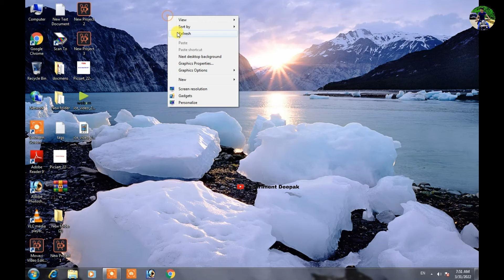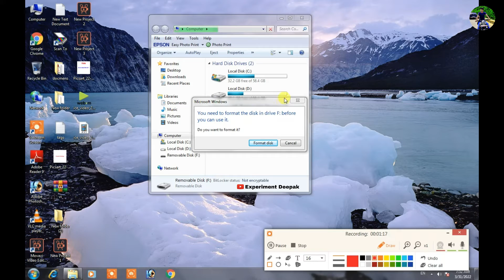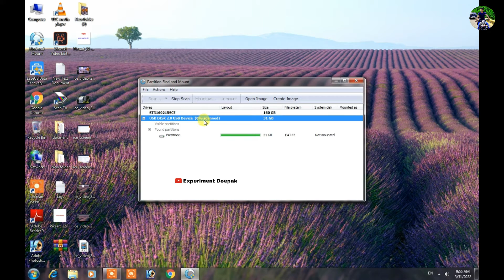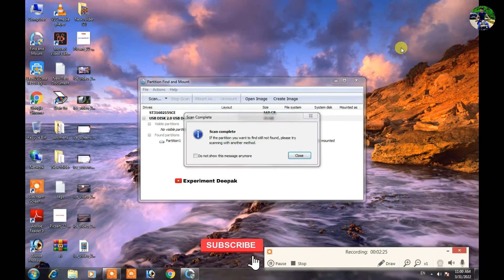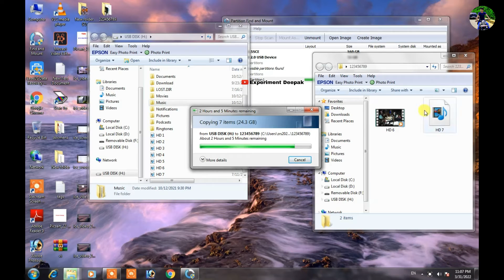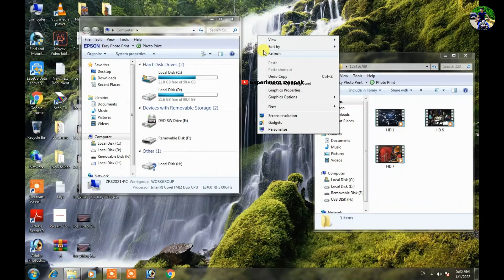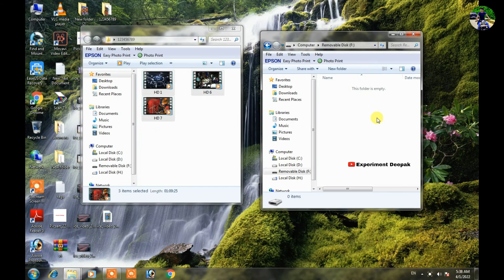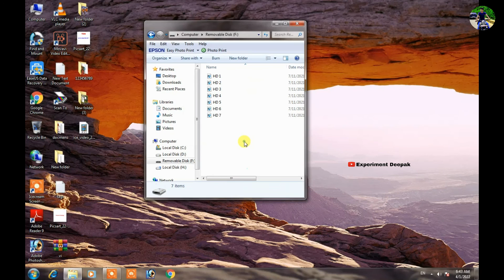You Need To Format The Disk In Drive F: Before Yo Can Use It. || Do You Want To Format It?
1. You Need To Format The Disk In Drive F: Before Yo Can Use It.
2. Do You Want To Format It?
3. you need to format the disk in drive before you can use it
4. how to fix format disk error without formatting,
5. you need to format the disk before you can use it
6. how to repair usb pen drive “you need to format before use”
7. fix format the disk in drive before you can use it
8. need to format the disk fix
9. you need to format the disk
10. you need to format the disk in drive me before you can use it